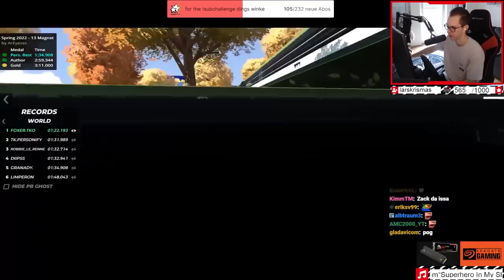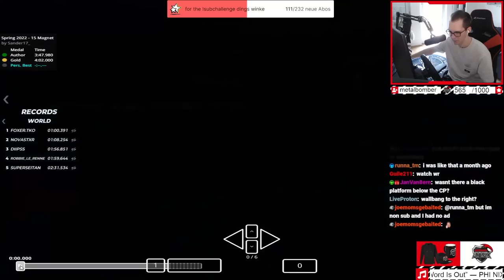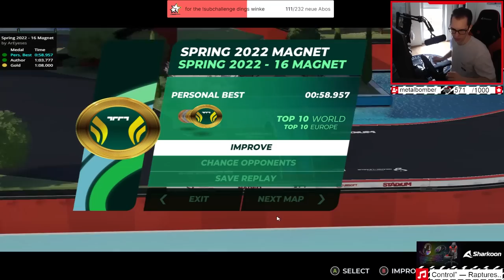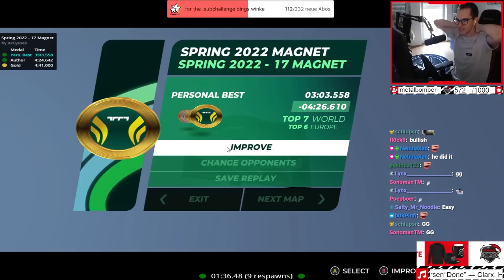I tried to beat Trackmania BUT all Blocks are Magnetic!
Some time ago on my stream I played a very interesting altered campaign that took the current Spring 2022 campaign in Trackmania and transformed all blocks you drive on into magnetic blocks.
Because of this certain parts of the maps became extremely tricky, especially jumps made finishing the maps hella difficult...